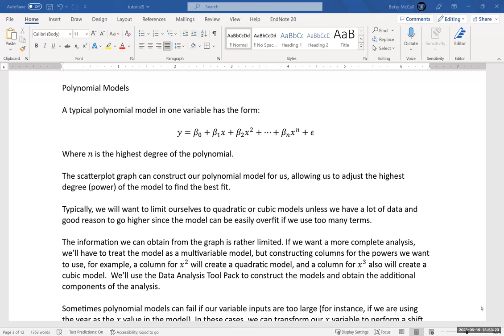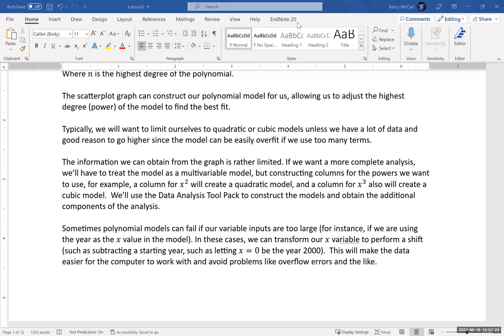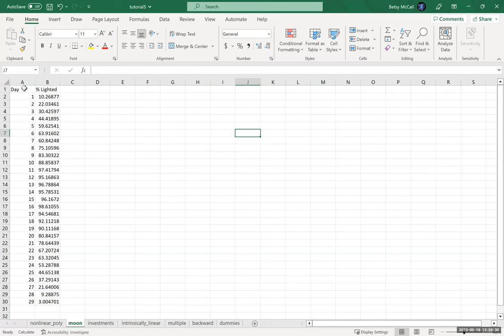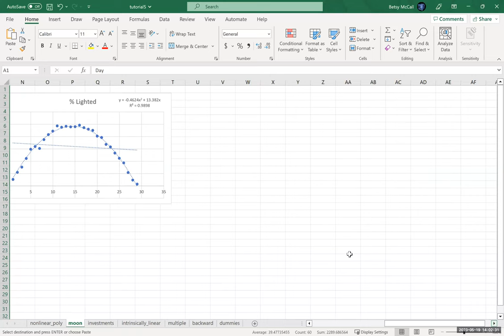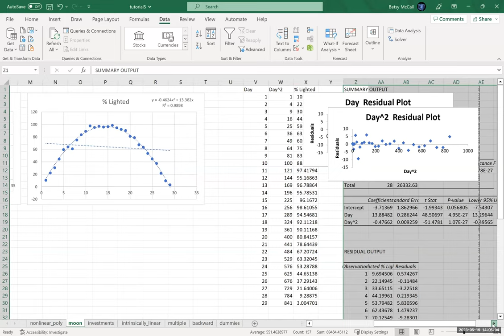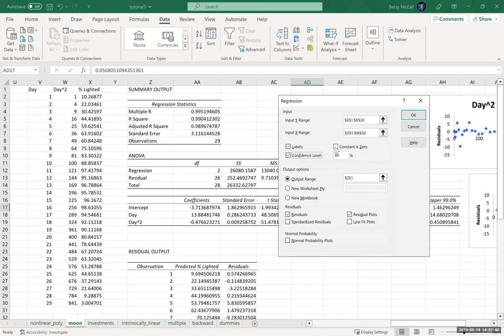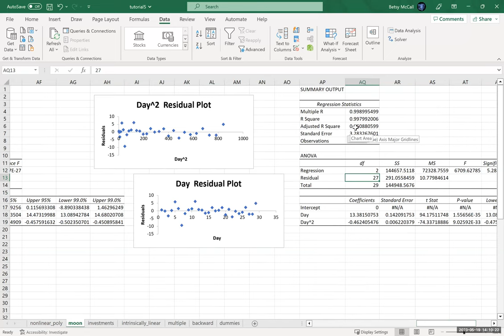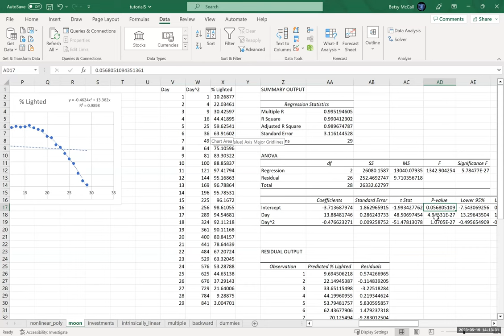Regression: Polynomial Regression in Excel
In this video, we take a more complete look at polynomial regression in Excel. We obtain a polynomial equation from the graph, and then use variable transformations and the data analysis tool pack to perform additional statistical analysis of residual plots, coefficient hypothesis tests, etc.